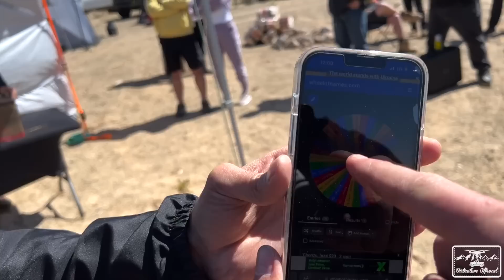Nothing seemed to go right on this Run! Wheeling Man 2023 pt 1, Calico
14 Bolt Swap